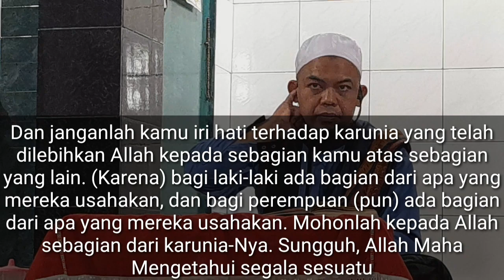"MERAIH BERKAH ALLAH" Part 1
Dakwah adalah sarana untuk kita menjadai faham thdp implementasi al quran dalam kehidupan sehari hari

Dengan cara bagaimana membuat konten agar video yang dibuat itu unit dan menarik , edukatif, informatif, motivatif dan kreatif sehingga mendorong netizen untuk memnontonnya.. boleh di coba dan coba tonton video ini

Jika kita punya hobbi apapun yg menghasilkan baik dlm mengisi waktu luang maupun belajar wirausaha.  Kegiatan yang tepat apabila diawali dg hobbi..  Misalnya mengabadikan semua aktifitas apapun yang bisa menjadi informasi atau pengetahuan buat para netizen atau orang2 pada umumnya bisa dibuat konten. Lakukan dengan konsisten dan terus menerus .. dan buatkan kontennya seperti : budidaya : ayam, ikan,burung, hidroponik dll, kulineran yang anda temui dlsb mka hidup menjadi lebih bermakna dan penuh semangat.

Saya lebih memilih melakukan kegiatan tersebut walaupun menurut orang lain kurang bagus tetapi menurut saya bagus dan unik maka saya lakukan dan buatkan konten dengan sukarela dan iklas ?

Untuk lebih jelasnya konten apa yang saya buat.. Silahkan ikuti video ini.

Tks